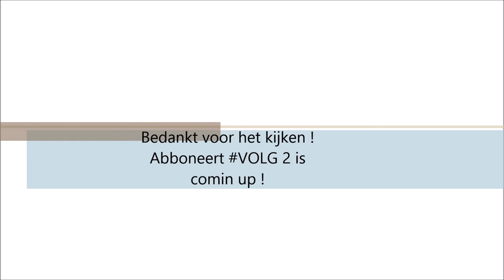"Voor het eerst vertalen in ENGELS ! | Jeugdkamp 2017 | VLOG #1 | First Day !!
( door technische fout van vorige video opnieuw geplaatst )

Shalomm ! Dit is me eerst vlog , gelijk gebruik gemaakt van het feit dat : Helden Generatie , Je suis Femme & Woman For Christ een Jeudgkamp organiseren.

Het is de 1ste editie en zeker niet de laatste.  De Jeudgkamp heeft als een Thema : Herbouw de Tempel.

40 jongeren van verschillende delen uit Nederland en zelfs buiten het land kwamen 3 dagen ( 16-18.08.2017 ),  om elkaar te bemoedigen en geconnecteerd te zijn in geest.  Dienst gevuld me lof en aanbidding , sport en activiteiten en nog veel meer.

Abboneert voor dag 2 & 3 !!

Laat God u zegenen.

Hi  ,

A B O N N E R EN

+ Jessie katoka -  Grateful
+ Dena mwana - ayebi ngai
+ Moise mbiye - natiela yo motema

Huidige video : Jeudgkamp 2017